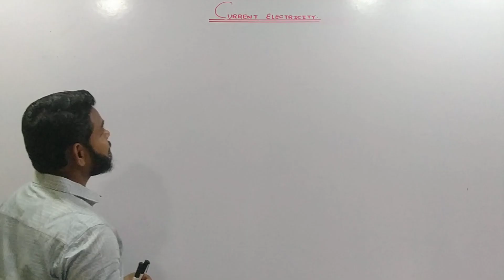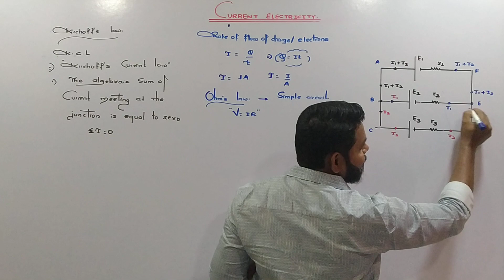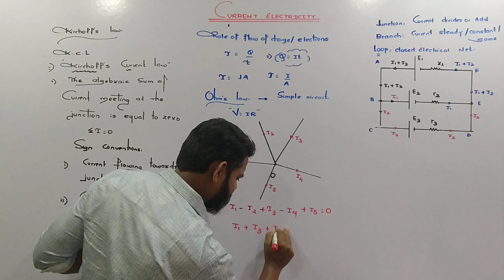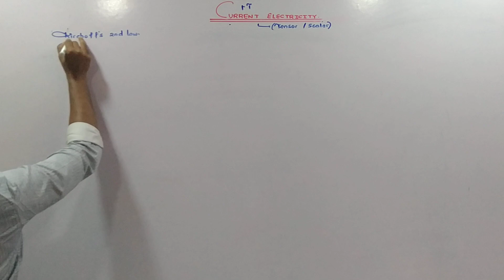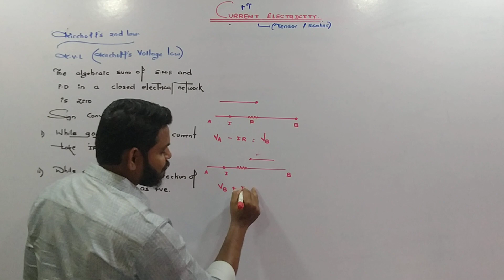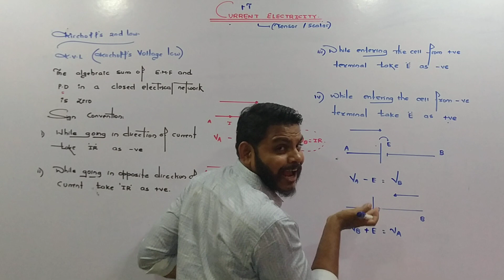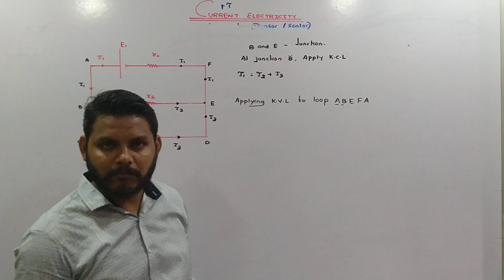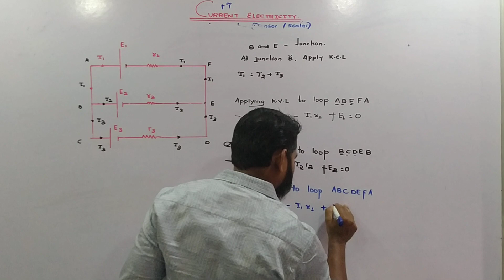CURRENT ELECTRICITY | HSC | BOARDS | JEE | NEET | MHT-CET | LECT-1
KIRCHOFF 'S CURRENT LAW
KIRCHOFF'S VOLTAGE LAW